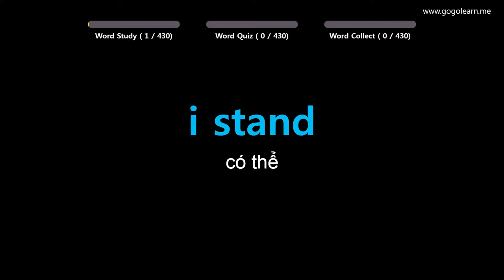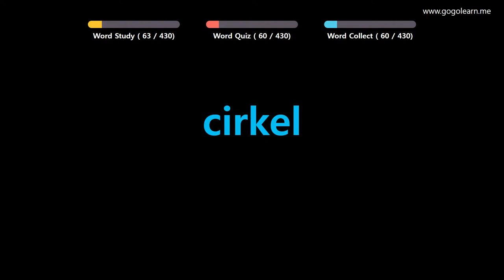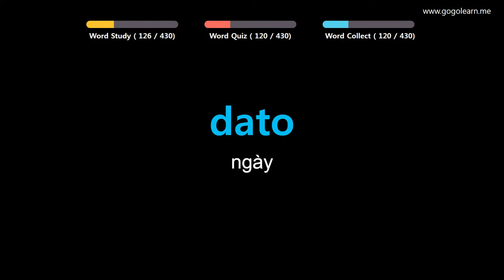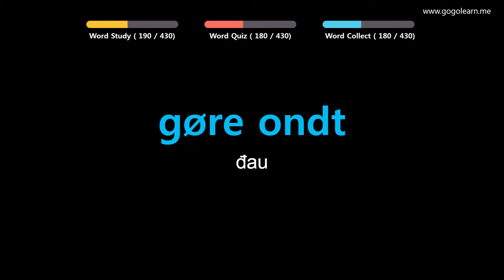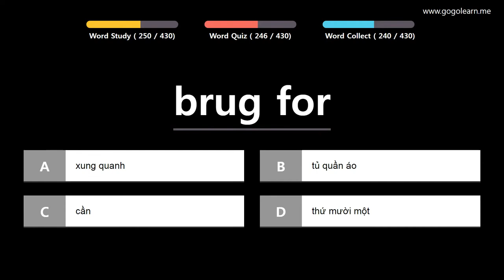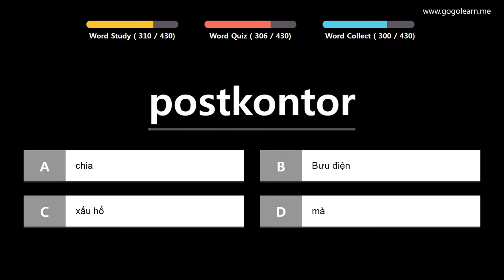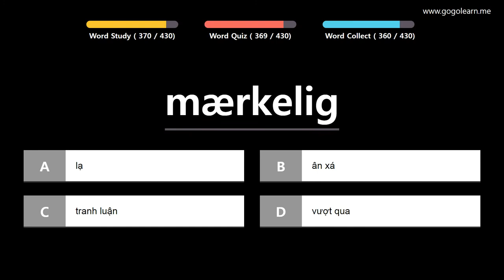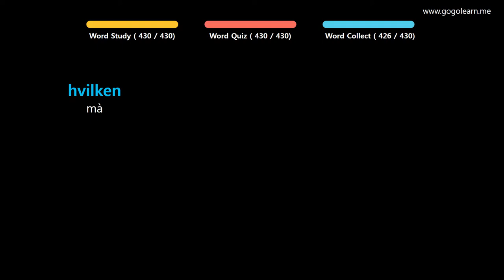Từ Vựng Đan Mạch | Phần 6: Từ Vựng Tiếng Đan Mạch Ghi Nhớ Hiệu Quả | Golearn